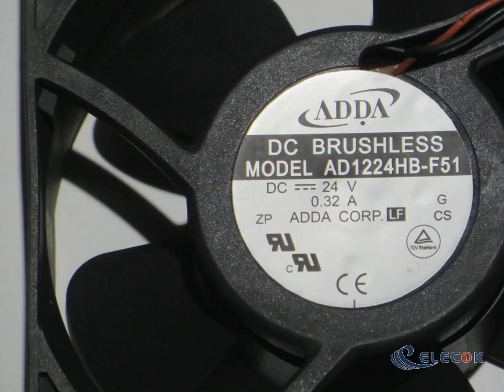AD1224HB-F51 24V 0.32A 7.68W 2wires Cooling Fan